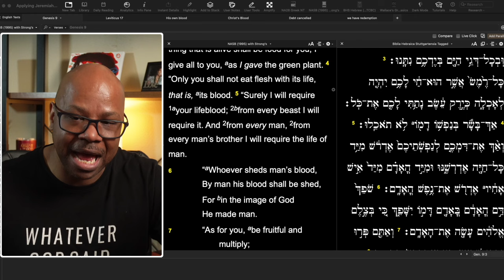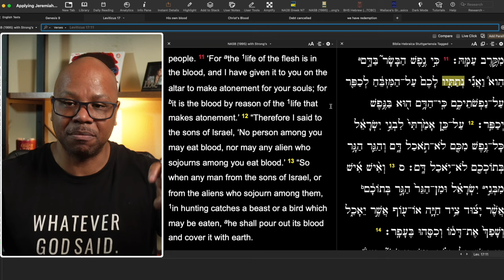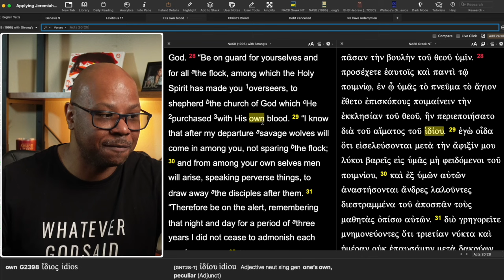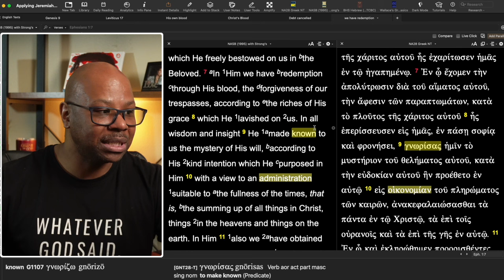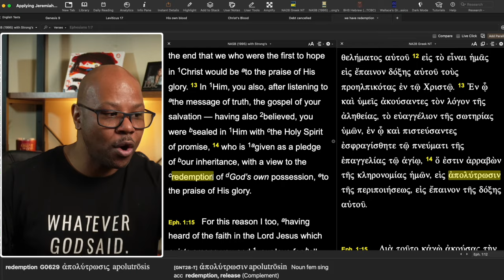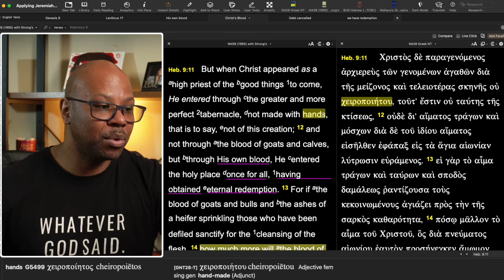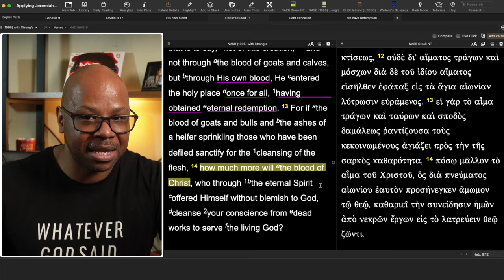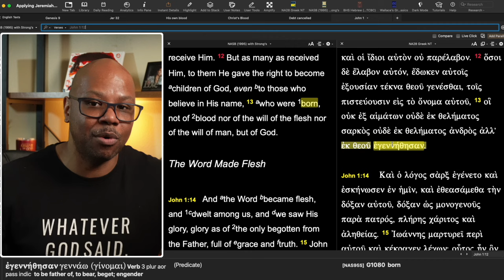Making Jesus' Blood Cheap?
How important was the Blood of Christ?